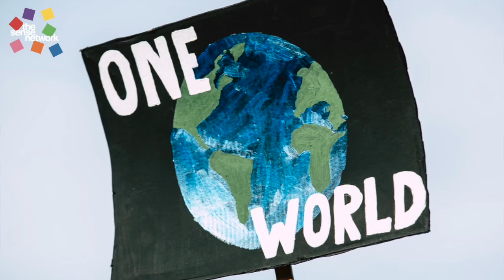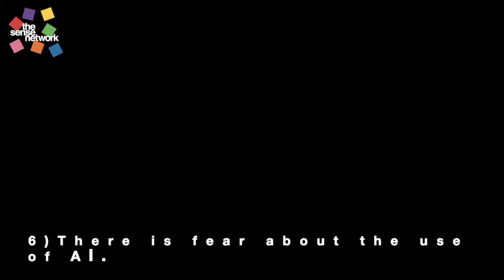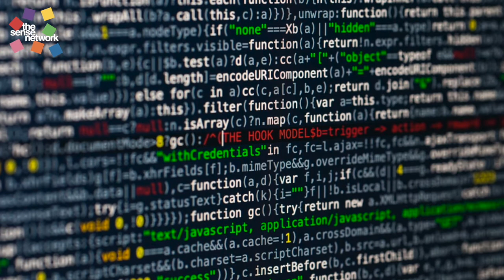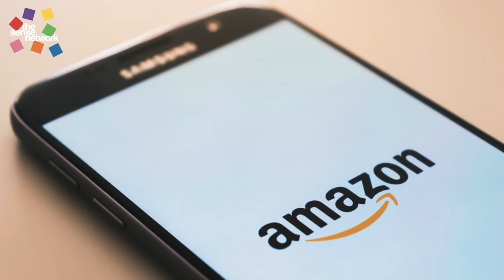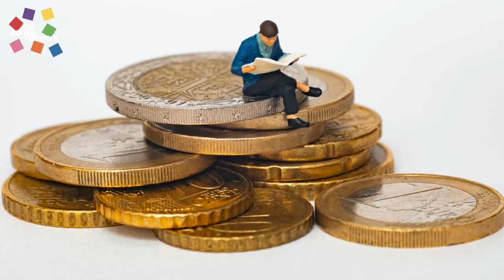Big Data & Data Security | September 2021 Virtual Meet-Up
In this month's meetup we discussing everything from AI to human manipulation, GDPR to the long term effects of data mining.

We've pulled together 10 mind-expanding points that came out of the meetup.